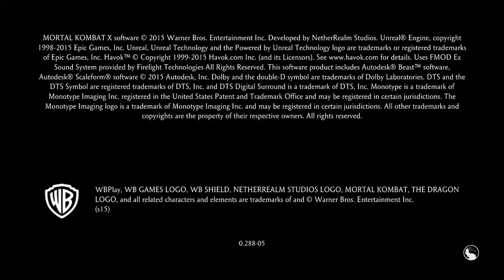Mortal Kombat X_20160913191757